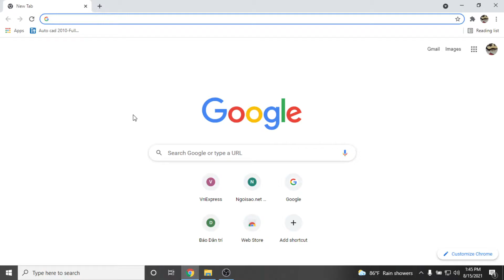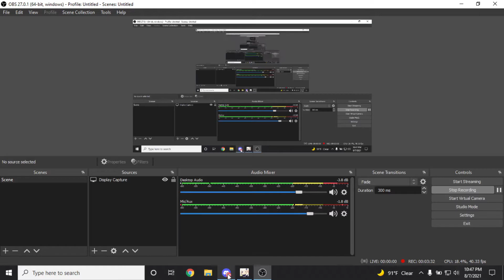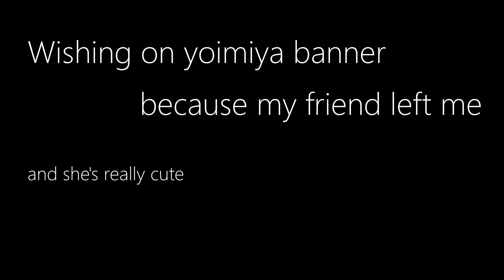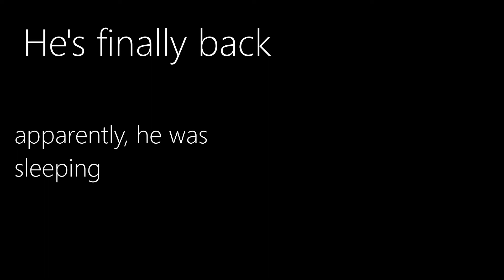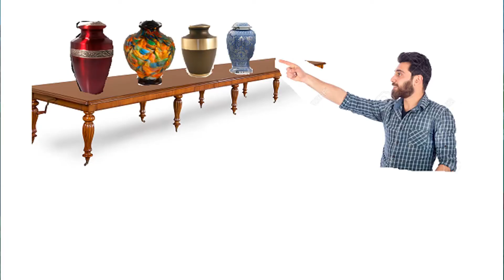two idiots play Genshin Impact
Two dumb dumbs play Genshin Impact out of desperation, since we're stuck at home.

I appologize for the horrible editing

songs: Rapid Fire- Leo P and Velvet trinity